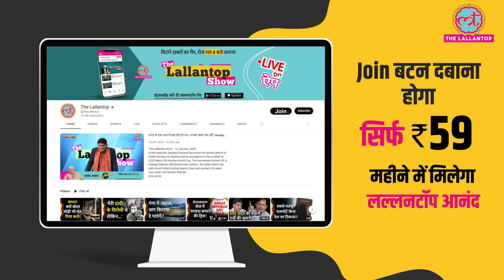Salman Khan ने क्या वाकई Katrina Kaif के साथ Mashallah शूट करते वक्त हाफ पैंट पहनी थी| Tiger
For the past few days, a photo of Salman Khan is going viral on social media. Here it is seen that he is shooting with Katrina Kaif, and he is wearing half pants. His fans are writing on this photo that only Salman can do this. At the same time, some people say that one should behave in a professional manner. Let us tell you that this photo is real. This is not the first time that this photo went viral. Watch video to know more.